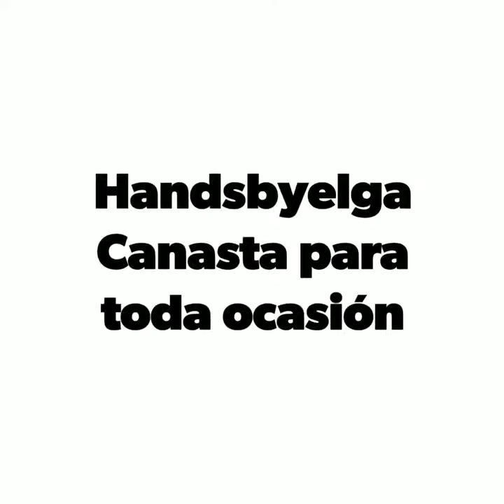Canasta para toda ocasión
Hola. Con motivo del próximo mes del amor traemos la siguiente manualidad con foamy. Una canasta para toda ocasión. La hicimos con foamy escarchado rojo y foamy verde. Utilizamos pega caliente y ponchadores de flores de diferentes tamaños. Si te interesan los moldes o un paso a paso sigueme También estoy en instagram como

En facebook tengo un taller virtual donde por $20 tendrás manualidades con foamy y fofuchas 24/7 y podrás trabajar a tu ritmo. Tendrás una docena de videos pre grabados, incluyendo lives